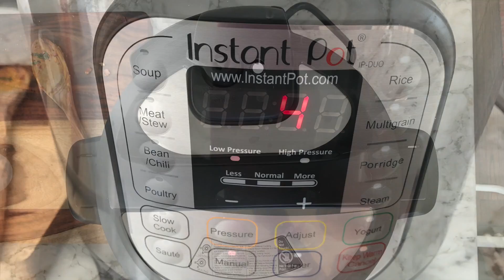Instant Pot - Eggplant Curry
Eggplant Curry- This is my mom’s non-traditional stuffed eggplant recipe that does not require any sautéing of onions or the spices and yet comes out so flavorful! The recipe simply calls for a few fresh ingredients for the stuffing, like finely diced onions, grated coconut, cilantro, grated ginger and garlic along with few aromatic spices.

We would love to hear from you! If you try this recipe, please tag us on Instagram or Facebook ministryofcurry.